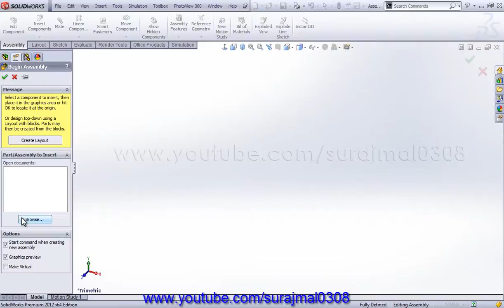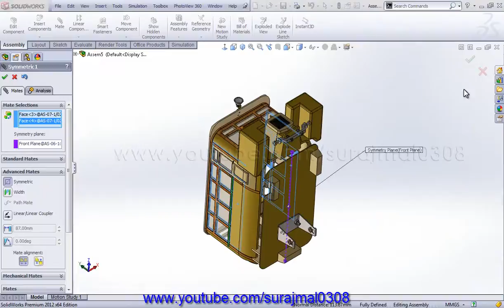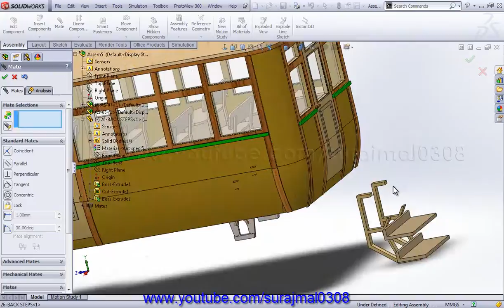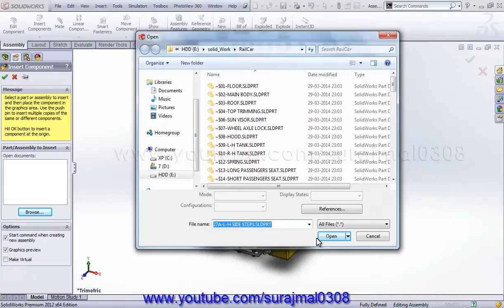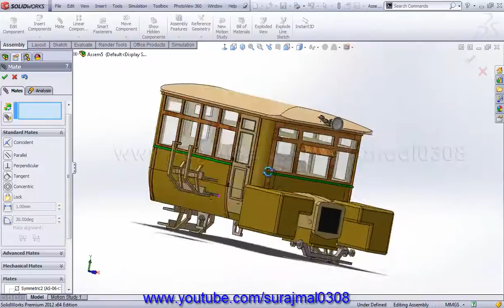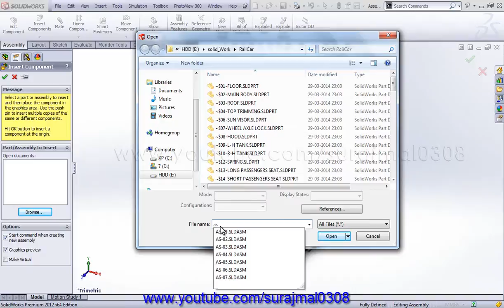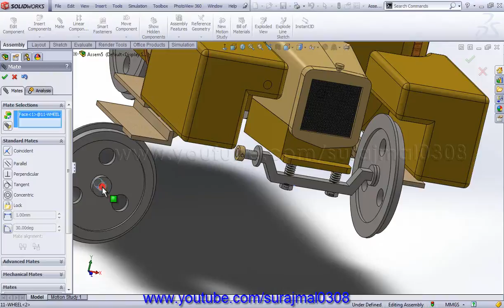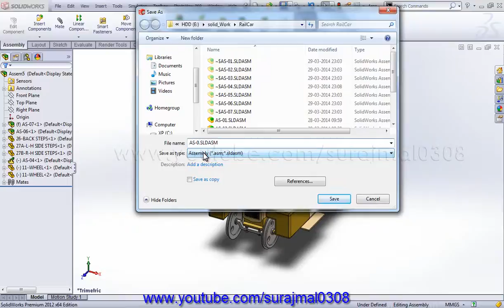Creating a RailCAr in SolidWorks - Part 25: Creating Assembly 08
This is the final assembly of the RailCar tutorials series. Save it as AS-8. And render it.